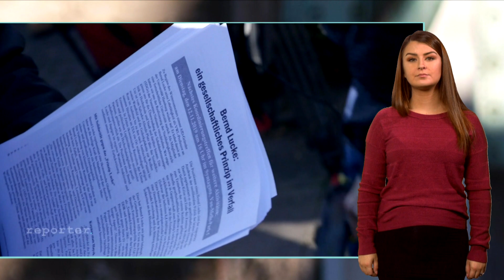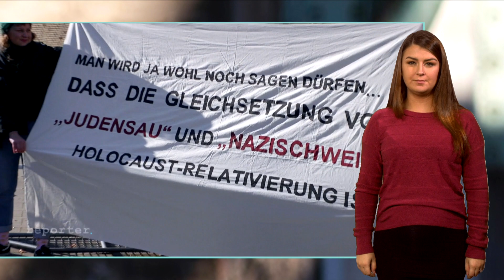DGS | Zwangsvorlesung bei AfD-Gründer Lucke an Uni Hamburg | reporter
Wir sind Hand Drauf! Bei uns passiert alles in Deutscher Gebärdensprache.
» Jeden Tag ein Video aus dem funk-Kosmos, übersetzt in DGS
» Jeden Monat ein Community-Video mit Iris

Hand Drauf ist ein Teil von funk.

Denn die erste Vorlesung Makroökonomik II an der Universität Hamburg war alles andere als gewöhnlich. Rufe wie “Hau ab!” und “Nazi-Schwein” waren zu hören, Prostierende besetzten mit Transparenten das Rednerpult. Der Grund: Bernd Lucke lehrt seit dem Wintersemester 2019 wieder an der Universität Hamburg. Für seine Zeit als Abgeordneter im Europäischen Parlament hatte er sich beurlauben lassen, nun hat er seine Lehrtätigkeit als Wirtschaftswissenschaftler wieder aufgenommen.
Die Stimmung im Hörsaal heizte sich soweit auf, bis Lucke schließlich, nachdem ihn die Protestierenden mehrfach am Reden hinderten und körperlich bedrängten, von der Polizei aus dem Gebäude begleitet wurde.

Schon vor Semesterstart erklärte der AStA, Lucke müsse mit starken Protesten rechnen. Er habe den Weg für eine menschenverachtende und rassistische Partei geebnet und gehöre somit nicht an die Universität. Lucke war 2013 maßgeblich an der Gründung der AfD beteiligt gewesen. Im Juli 2015 war er aus der Partei ausgetreten und begründete das mit dem inhaltlichen Kurs der Partei. Auch die zweite Vorlesung eine Woche später wurde abgebrochen: Trotz Sicherheitsvorkehrungen stürmten Vermummte mit Rufen wie “Kein Recht auf Nazipropaganda” in den Hörsaal.

Die Proteste an der Uni haben deutschlandweit Schlagzeilen gemacht und für viele die Frage aufgeworfen: Wie weit darf Protest gehen, wenn einem die Meinung des Gegenübers nicht passt? Um der Antwort auf diese Frage ein bisschen näher zu kommen fährt Marspet nach Hamburg. Dort beobachtet er, wie die dritte Wirtschaftsvorlesung von Bernd Lucke unter massivem Polizeischutz stattfindet. In den Hörsaal kommt nur, wer die Vorlesung auch wirklich besuchen muss. Auch dieses Mal gibt es Proteste vor dem Hörsaal. Marspet spricht mit Studierenden und erfährt von ihnen, dass für alle eine Grenze überschritten ist, sobald Protestierende gewalttätig werden. Zu welchen Mitteln man aber sonst greifen darf und sollte, darüber sind sich viele uneinig.

Außerdem spricht Marspet mit dem AStA-Vorsitzenden Karim Kuropka. Zwar hatte der AStA zur ersten Vorlesung eine Kundgebung mit mehreren hundert Prostierenden vor dem Hörsaal-Gebäude angemeldet, von den Aktionen im Hörsaal distanzierte sich die Studierendenvertretung aber deutlich.

Katharina Fegebank (Bündnis 90/Die Grünen) ist als Senatorin für Wissenschaft, Forschung und Gleichstellung für die Hochschulen in Hamburg zuständig. Auf Anfrage teilt uns die Pressesprecherin der Behörde Julia Offen mit, dass beim Protest die “Grenze da ist, wo physische und verbale Gewalt angewandt wird. (...) Das ist aufs Schärfste zu verurteilen.” Auf die Frage, wie die Stadt in Zukunft mit dem Widerstand seitens der Studierenden gegen die Vorlesung vor Bernd Lucke umgehen will, heißt es, dass für die kommenden Wochen (Stand: 30. Oktober 2019) eine digitale Vorlesung von Herrn Lucke angeboten werden soll. Zusätzlich soll es eine Präsenzvorlesung zum Thema Makroökonomik II mit einer anderen Lehrkraft geben. Und die “Durchführbarkeit der Präsenzlehre von Herrn Lucke wird auch weiterhin sichergestellt werden”, so Julia Offen. Die gleiche Vorlesung digital und zusätzlich mit einer anderen Lehrkraft - welches Signal geht von dieser Reaktion der Stadt Hamburg aus? Darüber spricht Marspet mit Mirko von MrWissen2Go.

Natürlich hat Marspet auch Bernd Lucke um ein Interview gebeten. Er hat sich bis zur Veröffentlichung des Films (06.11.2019) nicht zurückgemeldet.

Infos zur Bio von Bernd Lucke : Bernd Lucke ist seit 1998 Professor für Volkswirtschaftslehre an der Universität Hamburg. Lucke war 33 Jahre lang CDU-Mitglied, bevor er die Partei im Jahr 2012, nach eigenen Angaben aus Protest gegen die Eurorettungspolitik, verlassen hatte. 2013 war er maßgeblich an der Gründung der AfD beteiligt und einer ihrer ersten Bundessprecher. 2014 hatte er sich von der Universität Hamburg beurlauben lassen, um als Abgeordneter für die AfD ins Europaparlament zu wechseln. 2015 wurde er als Bundessprecher von Frauke Petry abgelöst und hatte die Partei im Streit über ihre inhaltliche Ausrichtung verlassen. Zum Wintersemester 2019/2020 hat er seine Lehrtätigkeit an der Universität Hamburg wieder aufgenommen.

Team: Marspet Movsisyan, Philip Wortmann, Maik Arnold, Julia von Cube, Melissa Faust

Maya Jane Coles - Pulse
Oliver Koletzki - Tankwa Town
Johannes Heil - Gospel Fourteen